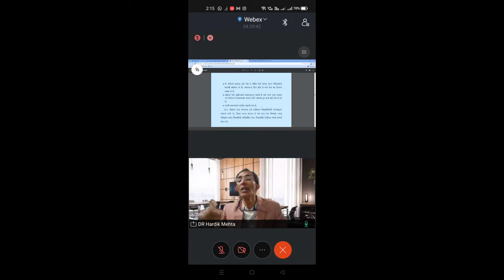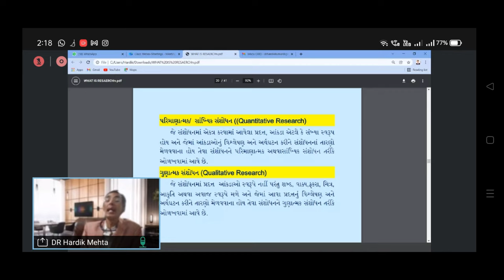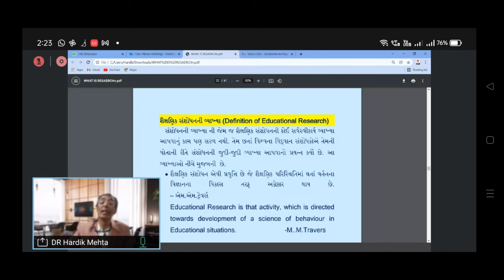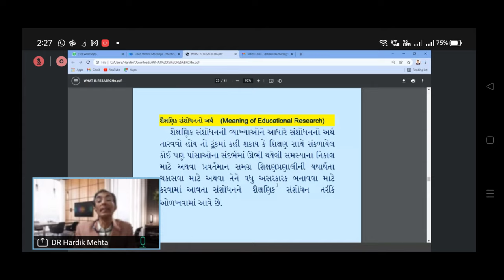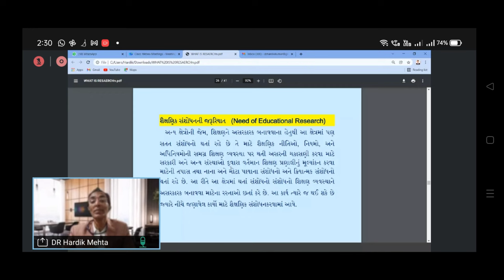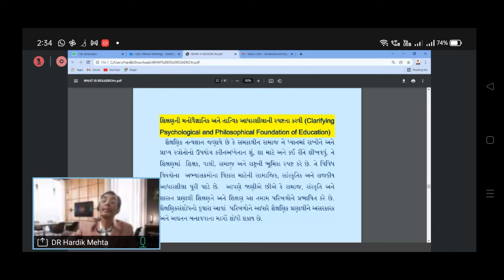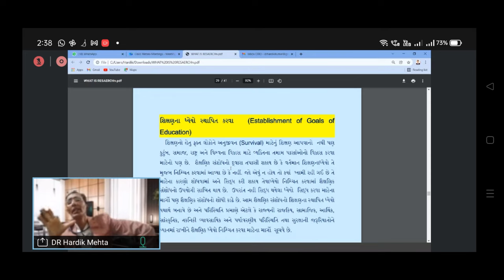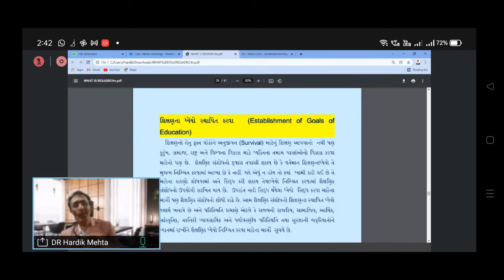H.N.G.University Patan Ph.D Course Work Online Lecture Date 17/12/2021 Part - 1